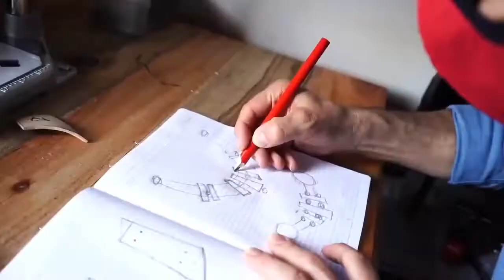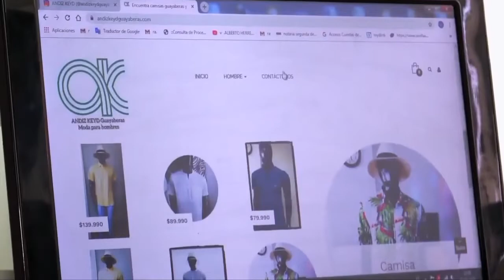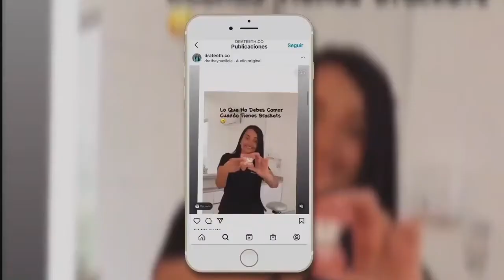Valle del Cauca avanza como el primer departamento del país en el cierre de brechas digitales